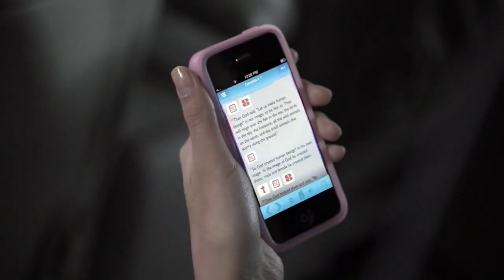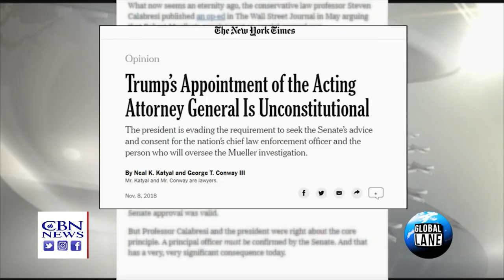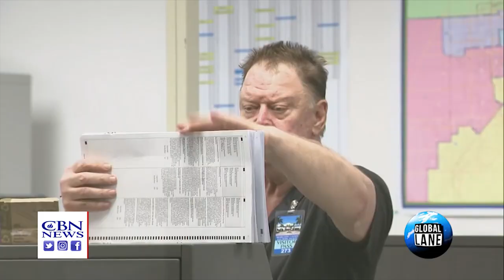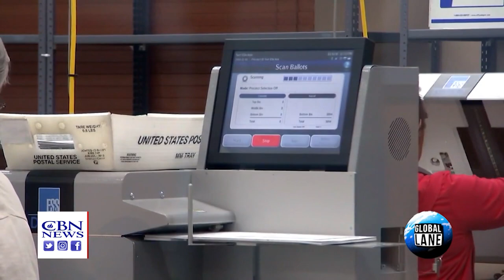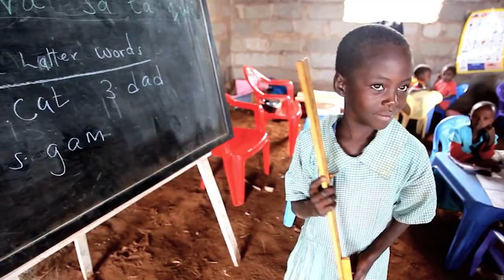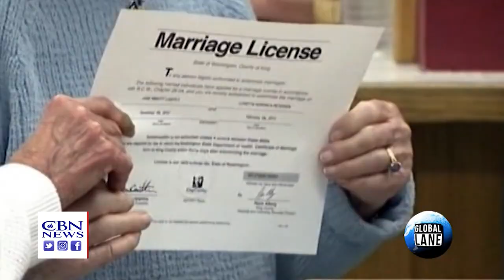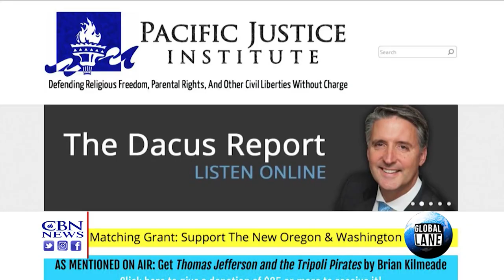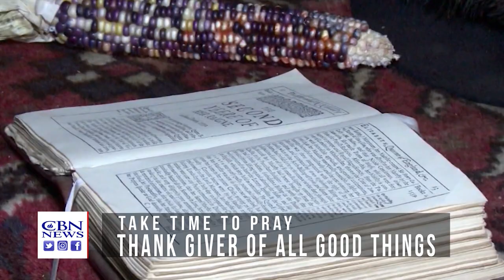The Global Lane - November 16, 2018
Hamas rockets rain down on Israel. Trump plan bring peace? Russia recusal? Acting Attorney General Whitaker & the Mueller investigation; Vote fraud in Florida? Professor’s conservative speech victory at California college; Thanksgiving thoughts.